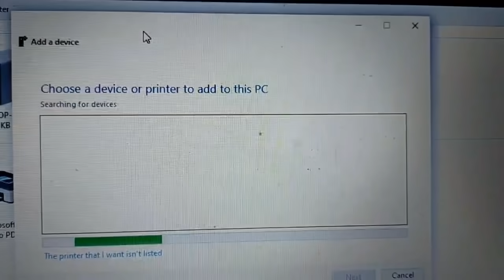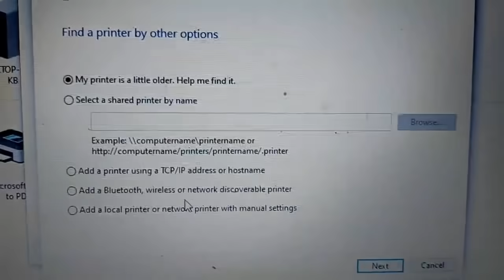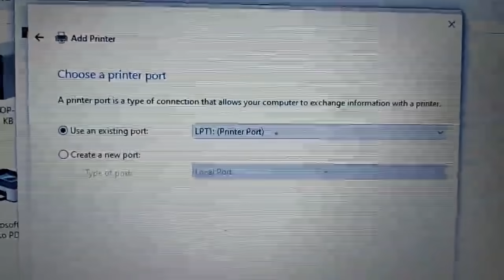Computer Laptop Repair tutorial Episode